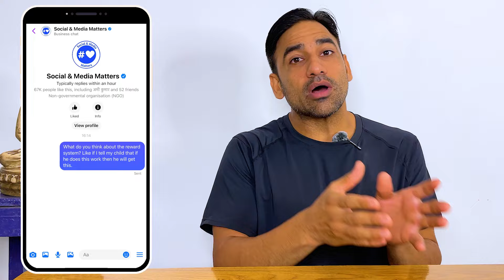बच्चों के लिए स्क्रीन टाइम, सेफ कंटेंट और पेरेंटल कंट्रोल कैसे मैनेज करें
इस वीडियो में हम उन सवालों के जवाब दे रहे हैं जो पिछले डिजिटल पेरेंटिंग वीडियो के बाद हमें सोशल मीडिया पर मिले। इस वीडियो में हमने बच्चों के लिए उचित स्क्रीन टाइम, बच्चे को दिखाने के लिए सही कंटेंट, पेरेंटल कंट्रोल, रिवॉर्ड सिस्टम और खाना खिलाने के दौरान स्क्रीन टाइम जैसे महत्वपूर्ण विषयों पर चर्चा की है। हम अपने अनुभव और विशेषज्ञों की सलाह के आधार पर पेरेंट्स को सुझाव दे रहे हैं ताकि वे अपने बच्चों के डिजिटल जीवन को सुरक्षित और उत्पादक बना सकें।

यदि आपके पास भी कोई सवाल है, तो हमें कमेंट्स या सोशल मीडिया पर लिखें। हम आने वाले एपिसोड्स में आपके सवालों पर बात करेंगे।